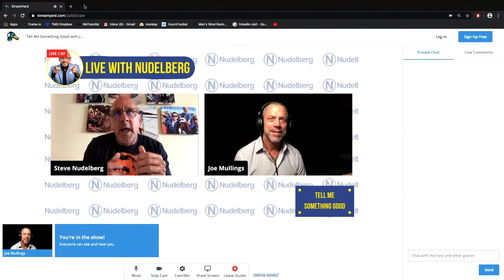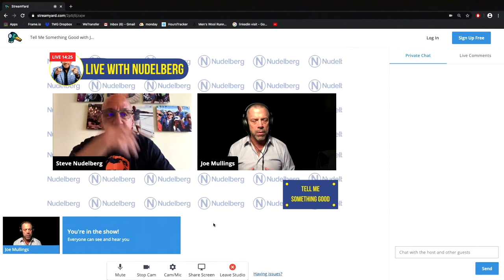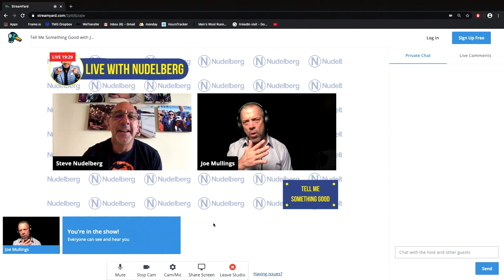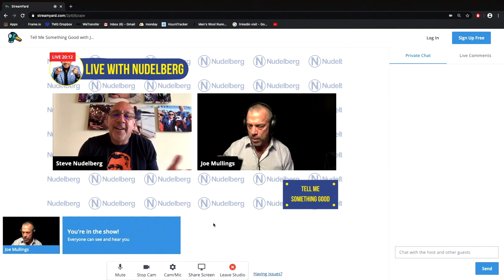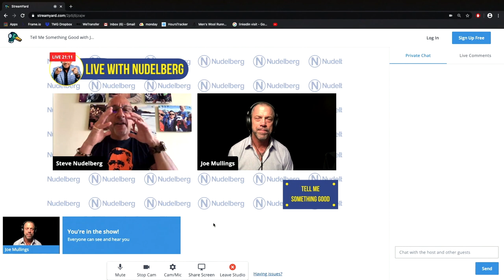"Tell Me Something Good" with Steve Nudelberg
About Joe:
Chairman & CEO of TMG Companies – A world leader in building companies and careers in the medtech industry.

Executive Producer and Host of True Future TV – Join us behind the scenes as we expose cutting edge medical technology and dive into the minds of creators.

Founder & CEO of DragonFly Stories – A production company specializing in a media-first approach to building a brand and maintaining a positive reputation.

I’m Joe Mullings, I’ve been building companies and careers for over three decades with The Mullings Group. We are the leading firm in the medical device industry and have worked with some of the greatest minds in the world. In light of the current challenges facing the world, I have landed in the forefront of the conversation in pursuit of spreading useful knowledge and resources.

COVID-19 is far from over. My goal is to be your gateway for information and the central resource of trusted and reliable sources.

“Be unreasonably relentless on a daily basis & powerfully patient for the long term play” – Joe Mullings